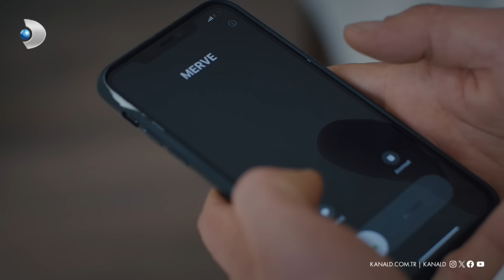Kiminle birlikte olmak istediğini seçti! | Yalan 21. Bölüm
Yalan 26 Ekim Cumartesi yayınlanan 21. bölümünde Kadir'le Yaman arasında bir seçim yapmak zorunda kalan Melike, kararını veriyor!

Yalan yeni bölümleriyle her cumartesi 20.00’de Kanal D’de!

Kocasının katili olmakla suçlanan Melike, yirmi yıl sonra hapisten çıkar. Yıllarca hasret kaldığı kızına kavuşmaktan başka derdi olmayan Melike, dışarıda kendisini yalanlarla örülü bir dünyanın beklediğinden habersizdir. Melike’yi bekleyen yalnız yalanlar değildir, kocasının kin dolu ailesi de intikam almak için gün saymaktadır. Melike yeni hayatının daha en başında mücadele etmek zorunda kalırken, en büyük savaşını kızı Hazal’la yakınlık kurabilmek için verecektir.

Ancak bu hiç de kolay olmaz. Çünkü Hazal, Melike’nin gerçek kızı değildir. Hazal, Hülya ve Cengiz’den Melike’nin kızı hakkındaki büyük sırrı öğrendikten sonra hemen harekete geçer. Berrin Aksoy ve onun kızı Duru Aksoy’la da yolları da bu sayede kesişir. Hazal’dan kolayca kurtulabileceğini sanan Berrin çok yanılmıştır. Berrin, Hazal’dan kurtulayım derken öyle bir hata yapar ki Melike ve Duru’yu da olayların içine çekmiş olur. Artık tüm yalanların ortaya dökülmesi an meselesidir. Herkesin geleceği Hazal’ın iki dudağının arasındadır.